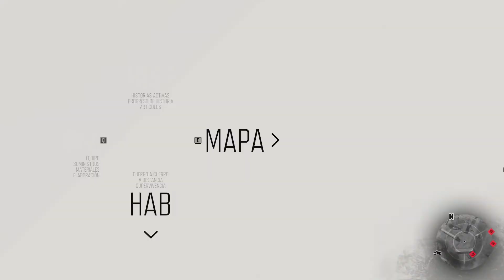Days Gone - Campamento de emboscadores 👊 - Cap. 05 - Gameplay Español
Les voy a dar una paliza a esta gentecilla 🤭

🔥 Podéis dejar vuestros comentarios y si queréis contactar conmigo podéis enviarme un email o a través de Facebook/Twitter. 🔥